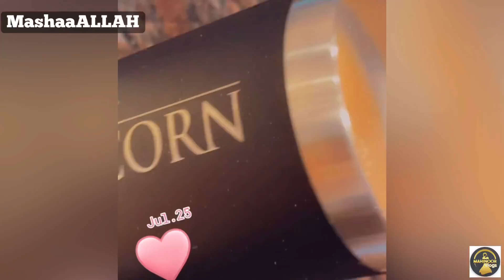Normal Day with me | Life in America